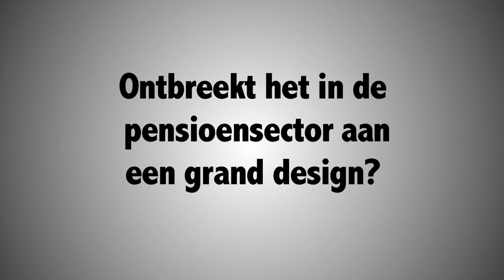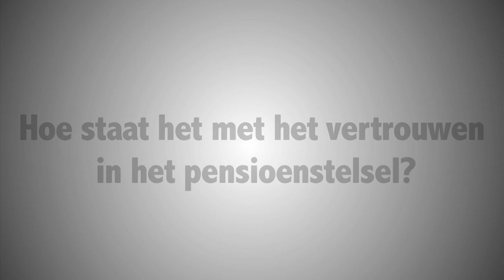Interview met Emilie Schols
Ontbreekt het in de pensioensector aan een grand design? Wat is de oplossing voor de pensioensector? En hoe staat het met het vertrouwen in het pensioenstelsel? O.a. deze vragen stelden wij in aanloop naar het Pensioen Forum aan Emilie Schols, Pensioenjurist